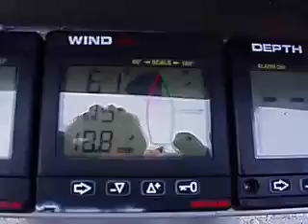Oinako - Hooting along in 18 kts of breeze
Follow the adventures of aluminum sailing catamaran Oinako